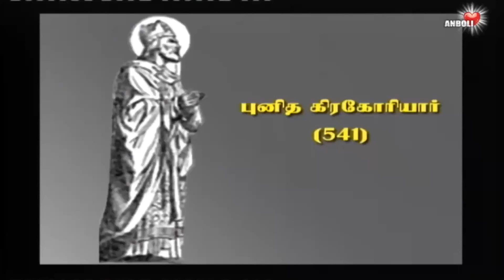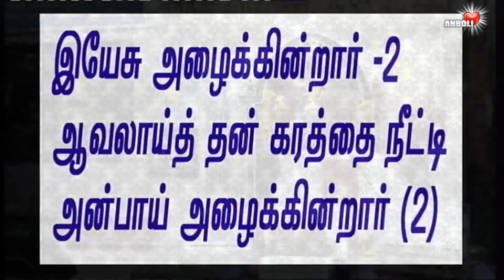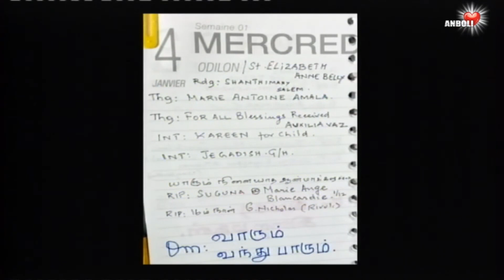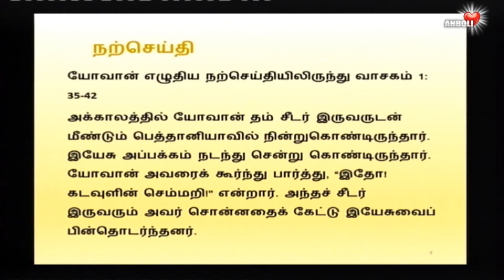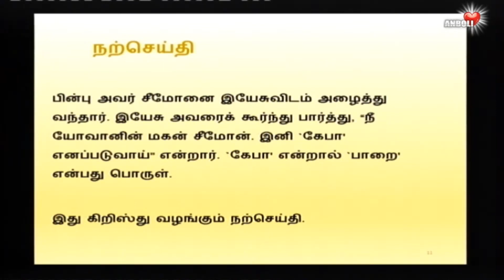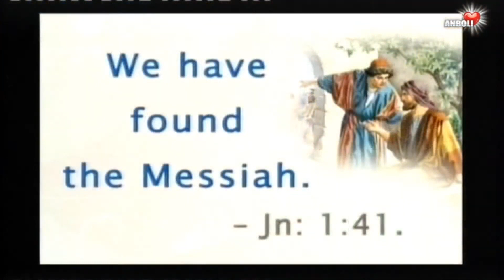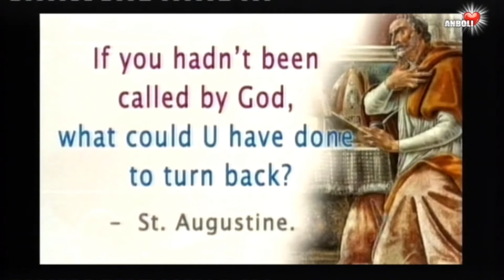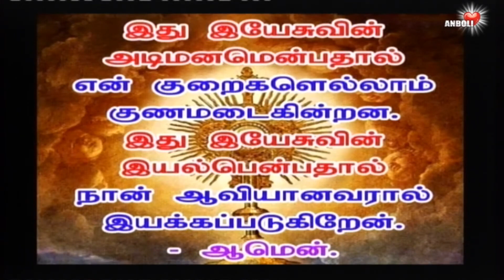கவலை நீக்கிக் கலக்கம் போக்க கடவுள் அழைக்கின்றார் ރ அவரின் அழைப்புக்கு செவி மடுப்போம்.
Come and see John 1:39
Responding to God’s Calling ...
If you hadn't called by God what could you have done to turn back?
-St.Augustine
Are you moving toward or away from God's call in your life?
Say Yes to God’s Will, God’s Call, & God’s Plan for Your Life.